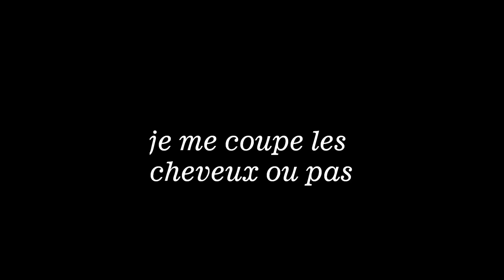je me coupe les cheveux ou pas